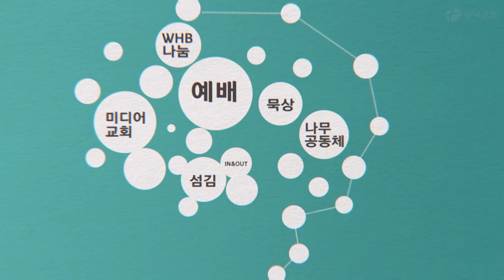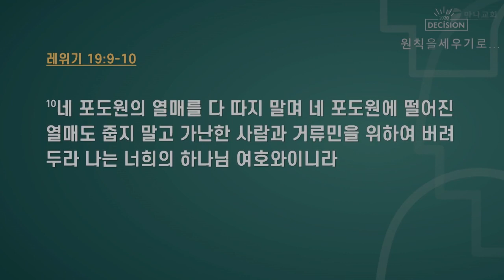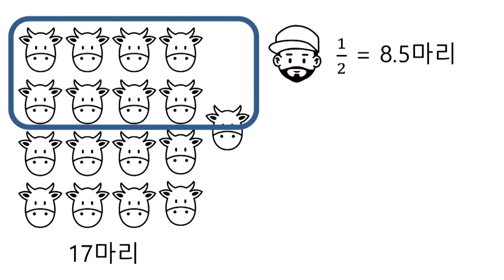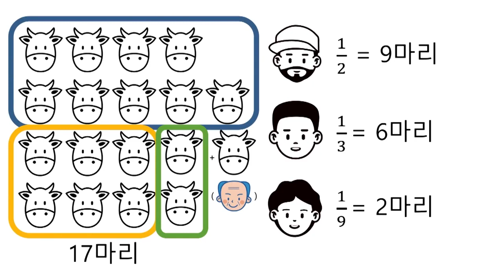만나교회 김병삼목사 | 나눔의 기쁨을 누리기로 결심하다 [CTS2]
설교 제목 : 나눔의 기쁨을 누리기로 결심하다

성경 구절 : 레위기 19장 5절 ~ 10절

5. 너희는 화목제물을 여호와께 드릴 때에
     기쁘게 받으시도록 드리고
6. 그 제물은 드리는 날과 이튿날에 먹고
     셋째 날까지 남았거든 불사르라
7. 셋째 날에 조금이라도 먹으면 가증한 것이 되어
     기쁘게 받으심이 되지 못하고
8. 그것을 먹는 자는 여호와의 성물을 더럽힘으로 말미암아
    죄를 담당하리니 그가 그의 백성 중에서 끊어지리라
9. 너희가 너희의 땅에서 곡식을 거둘 때에
    너는 밭 모퉁이까지 다 거두지 말고
    네 떨어진 이삭도 줍지 말며
10. 네 포도원의 열매를 다 따지 말며
      네 포도원에 떨어진 열매도 줍지 말고
      가난한 사람과 거류민을 위하여 버려두라
      나는 너희의 하나님 여호와이니라